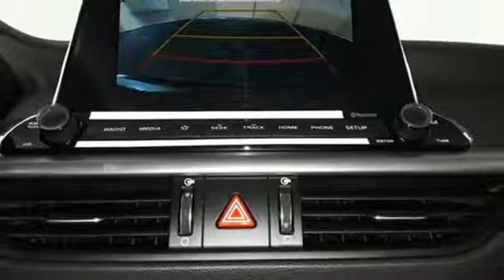New 2019 Kia Forte Palm Beach Gardens FL West Palm Beach, FL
Year: 2019
Make: Kia
Model: Forte
Trim: LXS
Engine: 2.0L 4-Cylinder
Transmission: CVT
Color: Gray
Interior: Black
Stock #: KE059922
VIN: 3KPF24ADXKE059922
2019 Kia Forte LXS Grey 30/40 City/Highway MPG Price includes: $750 - Kia Customer Cash. Exp. 01/31/2019

Kia Palm Beach Gardens, Florida, is a new Kia and used car dealer focusing on providing the best customer service and best Kia pricing in the Palm Beaches. We believe that a no-pressure sales environment fosters the best relationships with our customers. By offering a large and diverse inventory of new Kia vehicles and pairing them with monthly specials, Exceeding expectations is something that happens every day.